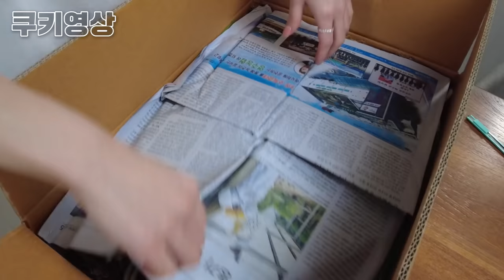쪽파가 자라는 속도 ㄷㄷㄷ (feat.포항 노다지마을) ㅣHamzy